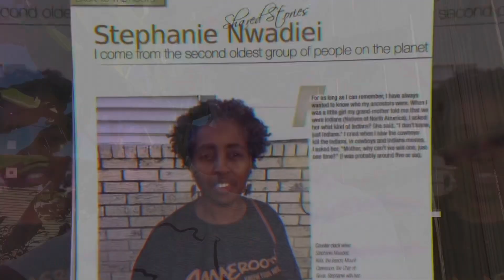Sustainability? What Say You?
Is anything sustainable? Too little information? Too much knowledge flooding our receptors?
Listen to my stories.
I appreciate and agape love all of you.